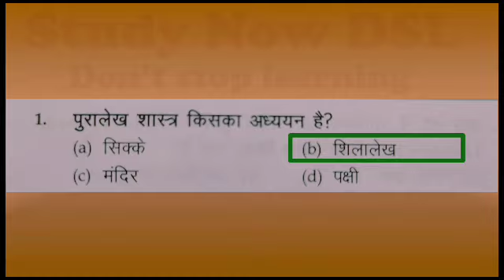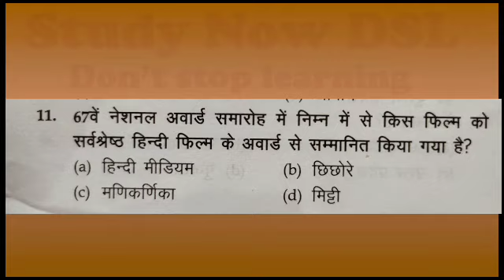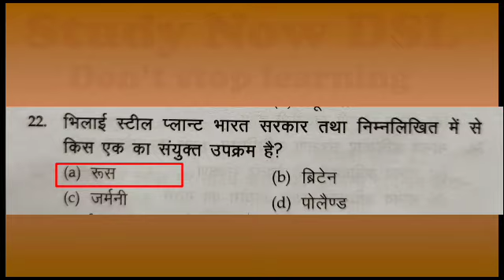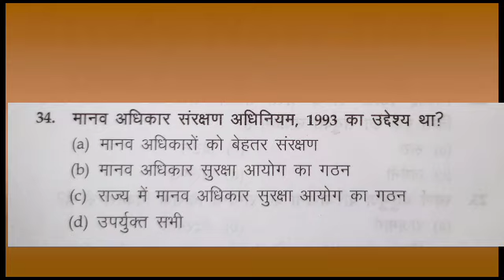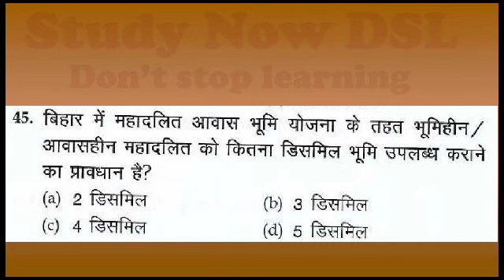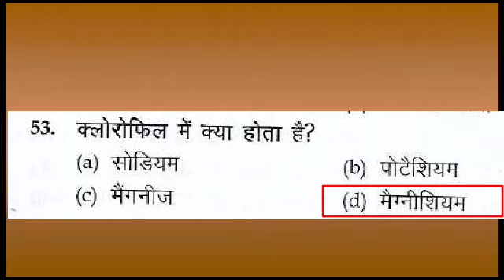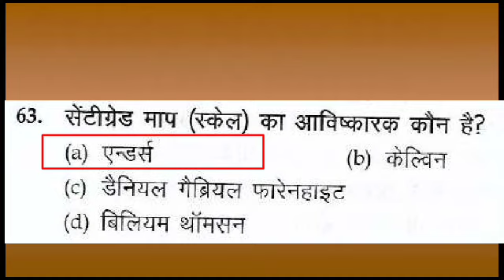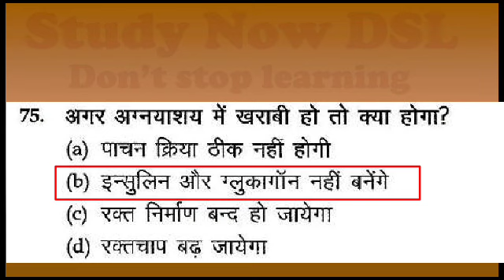SSC,BSSC,Group -D,NTPC Set - 1 || Study Now DSL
इस वीडियो में आप रेलवे के Group - D , NTPC ,SSC , BSSC और भी ऐसे हीं कई प्रतियोगी परीक्षा के लिए Science , general knowledge और current affairs के कुल 75 सवाल को देखेंगे साथ हीं उनके discussion को भी देखेंगे ।